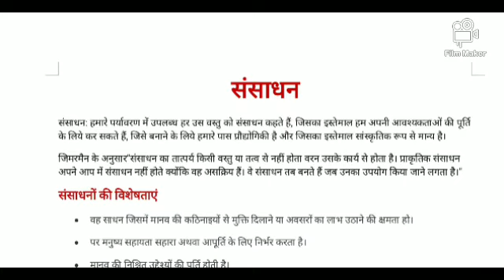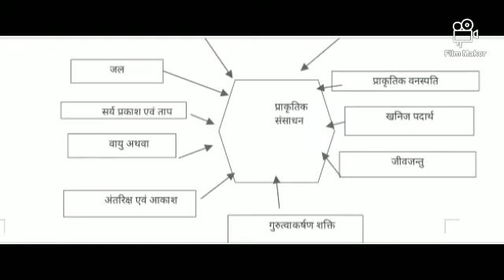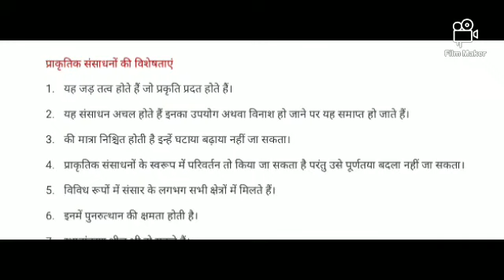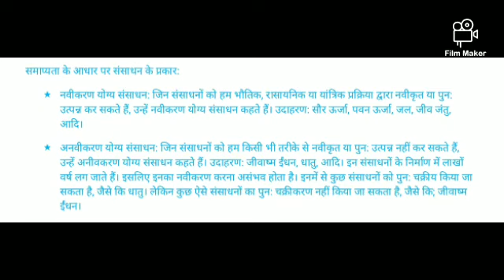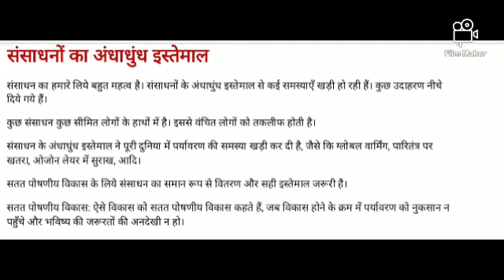Geography/ BAIIYr/ paper2/ संसाधन अर्थ एवं वर्गीकरण